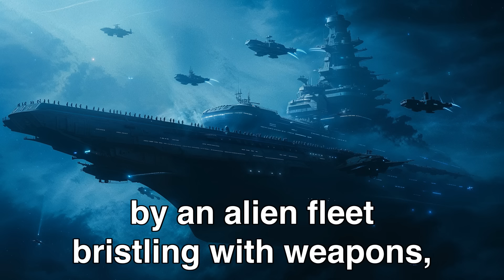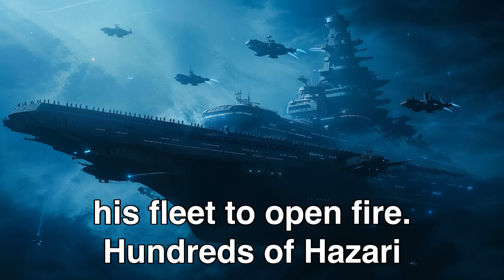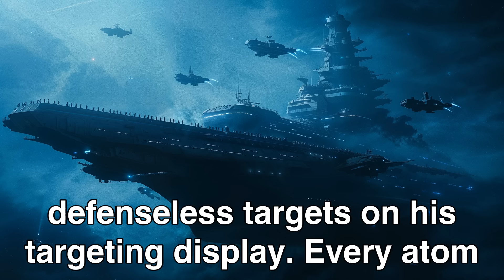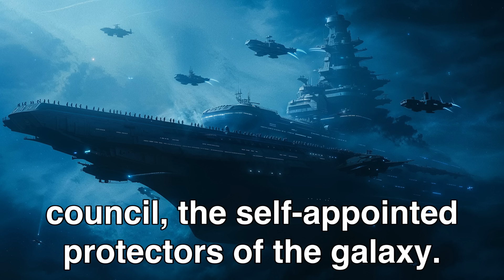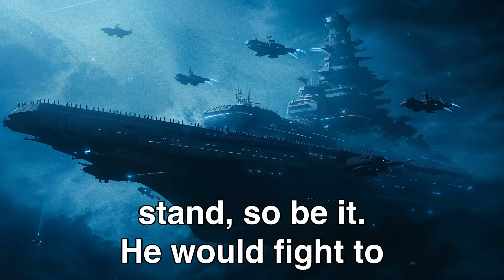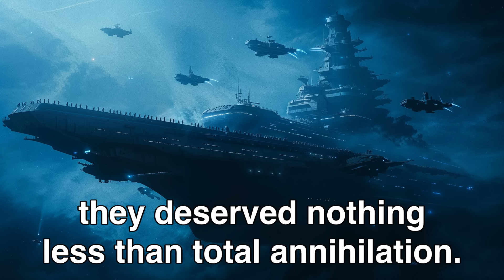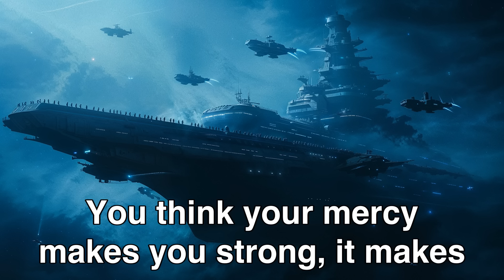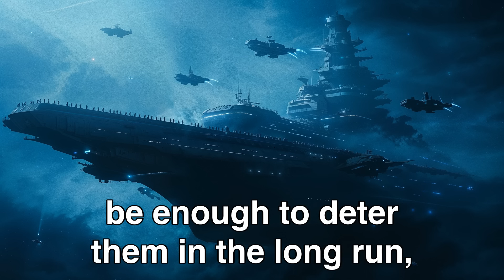Galactic Council Shocked: "So THIS Is A Human Warship!"